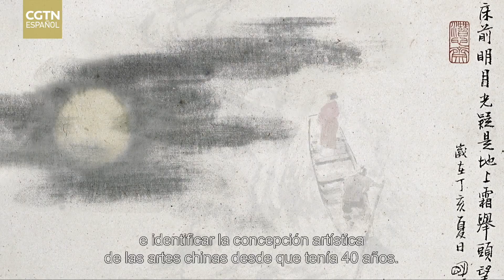CGTN en Español emitirá el 9 de febrero un documental de seis partes titulado "El ritmo del arte"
¿Le encantan los documentales? para ver más documentales en línea.
Presenta a seis de los más influyentes artistas contemporáneos en China: cinco pintores y una directora de orquesta sinfónica. A través de sus historias y explorando sus influencias y la innovación manifestadas en sus trabajos, la serie ilustra el espíritu de época tal como ellos lo perciben. Férreamente anclados en las tradiciones de la pintura y la música chinas tradicionales, también ponen un ojo en el futuro y en el legado de su arte en el mundo cambiante de hoy.